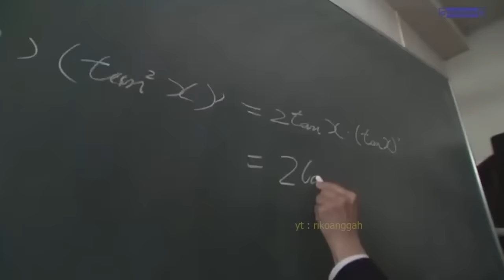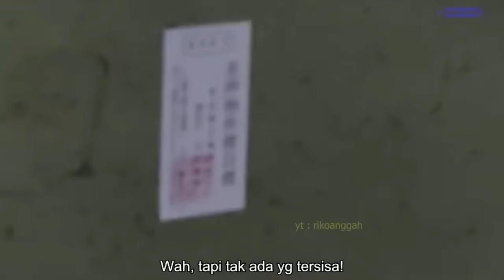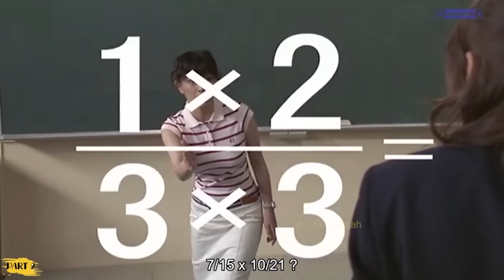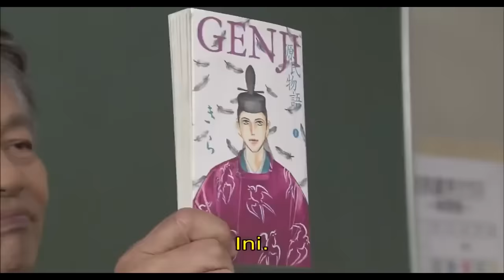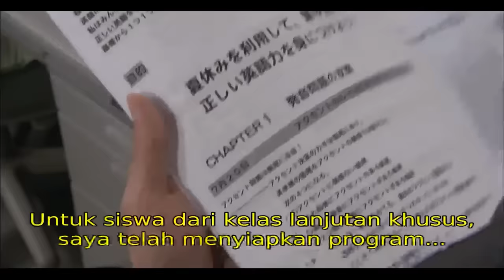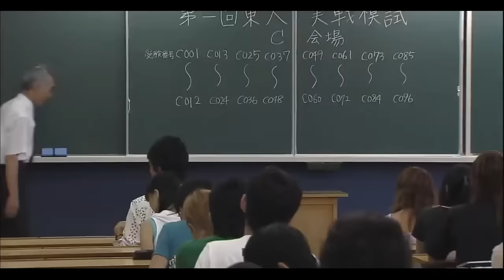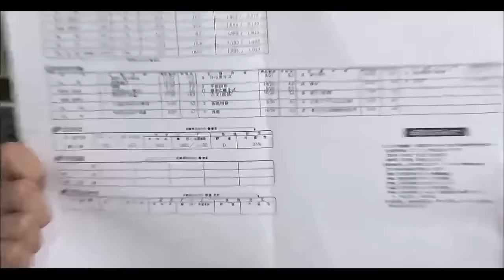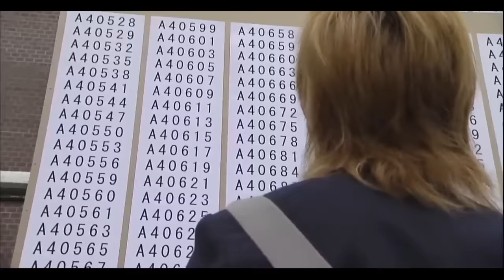FULL VERSION !!! GURU INI MAMPU MEMBUAT MURID BRANDALAN MENJADI PINTAR !!!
Dragon Zakura adalah dorama tahun 2005 yang diangkat dari manga karya Mita Norifusa yang berjudul sama, Dragon Zakura. Dorama ini berlatar pendidikan dan sangat recommended bagi tenaga pengajar (guru, dosen, dan sejenisnya), orang tua, dan siswa khususnya bagi yang ingin mengikuti ujian. Dragon Zakura bercerita tentang seorang pengacara miskin yang juga mantan anggota geng motor berusaha menyiapkan 6 siswa dari sekolah yang punya nilai rata-rata 36 dari nilai 100 untuk mengikuti ujian masuk universitas paling terkenal di Jepang, Universitas Tokyo (Todai).

Cerita bermula ketikas seorang pengacara bernama Sakuragi Kenji (Abe Hiroshi) menangani kasus penutupan SMA Ryuzan karena bangkrut. Sekolah ini dijuluki “sekolah bodoh” karena SMA ini berisi murid-murid yang hanya mendapatkan nilai rata-rata 30-an. Namun karena keadaan Sakuragi yang mengalami kesulitan ekonomi, dia akhirnya mendapatkan ide untuk membuat kelas khusus untuk para siswa dari SMA Ryuzan agar masuk ke Todai, universitas paling terkenal di Jepang. Ide ini diharapakan mampu mengangkat karirnya sebagai pengacara dan juga membuat SMA Ryuzan mampu bertahan. Ide ini ditertawakan oleh guru-guru yang ada di sekolah tersebut hingga akhirnya Sakuragi berjanji akan mengirimkan 5 siswa Ryuzan masuk Todai